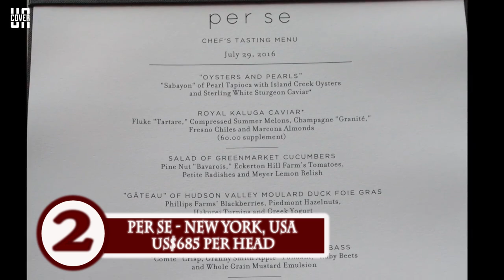Top 10 Most Expensive Restaurants in the World 2020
NUMBER 10 Schloss Schauenstein, Switzerland US$259 per head
Schauenstein Schloss Restaurant Hotel – a historical castle which features Andreas Caminada’s award-winning restaurant and nine unique, individually decorated guestrooms. Everybody does their best to provide an unforgettable experience.

NUMBER 9 Ithaa Undersea, Maldives us$320 per head
Ithaa Undersea is located on Rangali Island in the Maldives. It is the world's first undersea restaurant, which enables you to dine five metres below the surface of the ocean with a panoramic view of the breathtaking coral garden. Guests are served with set six-course lunch and dinner menus that features contemporary European cuisine matched with fine wines that blend local flavours with western influences.

NUMBER 8 Alain Ducasse - London, U.k. US$343 per head
Alain Ducasse at The Dorchester offers contemporary French cuisine in the Jouin Manku designed dining-room along with a professional, bespoke and friendly service orchestrated by Restaurant Director Enrico Baronetto and his energetic team. Executive Chef Jean-Philippe Blondet interprets Alain Ducasse's cuisine with a modern and refined approach, consistently championing and enhancing current seasonal produce. Signature dishes include "Sauté gourmand" of lobster, truffled chicken quenelles and homemade pasta; Dry aged beef, artichokes and bone marrow, and the delicate Baba like in 'Monte-Carlo'. A perfect place for a savvy lunch, the restaurant offers a 3-course set menu including wine, water…

NUMBER 7 Kitcho - Kyoto, Japan US$359 per head
Established in 1948, Kyoto Kitcho Arashiyama is complimented by its stunning surroundings that contribute to a dining experience worth remembering. It offers a ten-course menu that comprises the finest possible ingredients available. Meticulous attention is given to vessels, presentation and timing. A lunch starts at around US$ 359 and a dinner around US$ 449.

NUMBER 6 Aragawa; Japan US$370 per head
Not particularly known for its decor, Aragawa is located in the basement of an office building in Tokyo, Japan. It is known for serving the best grade meats from purebred Tajima cattle that are raised for more than 28 months in the Sanda region of Hyogo Prefecture, a place where only animals that meet specific criteria are selected for designation as Sanda beef.

NUMBER 5 Maison Pic - Drome, France US$445 per head
Situated in Drôme in France, Maison Pic is a legendary French restaurant, run by Chef Anne-Sophie Pic, one of the few female chefs in the world to run a Michelin three-star kitchen.

NUMBER 4 RESTAURANT DE L'HÔTEL DE VILLE - Crissier, Switzerland US $415 per head
Hotel de Ville is situated in Crissier in Switzerland and features a menu consisting of 11 courses which costs US$ 415. The delicacies on offer include fillet of lamb, mussels with saffron, "Scarlet" tomato, pulp, and pip consommé with Imperial Ossetra caviar, as well as "Salers" beef grilled with wild pepper, cristallines de charlotte and young fresh salad leaves.

NUMBER 3 Masa - New York, USA US $595 per head
The Japanese and sushi restaurant of Mara is situated in Manhattan in New York City. Founded by Chef Masa Takayama in 2004, this restaurant offers you with a dining experience that would cost you US$ 595. This doesn't include beverages and taxes. The experience lasts for an approximate 2 hours. Reservations are accepted 3 weeks prior to dining, and the menu that the guests are offered with are prepared by Chef Masa himself. It involves use of seasonal ingredients. Truffles and Kobe beef feature on this menu. Most of the fish that are offered are flown in all the way from Japan. Masa is one of the two sushi restaurants in North America that features a sushi bar made of a solid piece of Hinoka wood from Japan, costing US$ 260,000.

NUMBER 2 Per Se - New York, USA US$685 per head
A renowned restaurant by Chef Thomas Keller, Per Se was opened in 2004 in New York. It is the chef's second three-Michelin-starred property and features his daily nine-course tasting menu and also a nine-course vegetarian tasting menu that incorporates classic French techniques and the finest of ingredients.

NUMBER 1 Sublimotion - Ibiza, Spain US$2,000 per head
Located in Ibiza, Spain, SubliMotion is run by Michelin 2-star chef Paco Roncero. The restaurant was awarded the Best Innovation Food & Beverage in 2014. Focusing on haute cuisine, SubliMotion promises to take you on an experiential trip that you have never experienced before.
With award-winning composers and a Spanish illusionist entertaining between meals, guests are taken on a multi-sensory culinary experience with DJ sets to a theatrical show travelling through